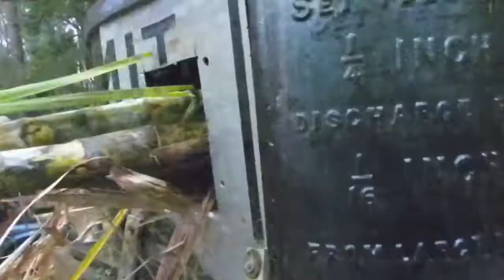Stokes Landing's Finest, Cane Syrup, 2020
Making cane syrup, J & J's Sugar Shack
Stokes Landing Rd
Palatka, Fl

Music
Are We Rollin'
Performed by
Tishamingo